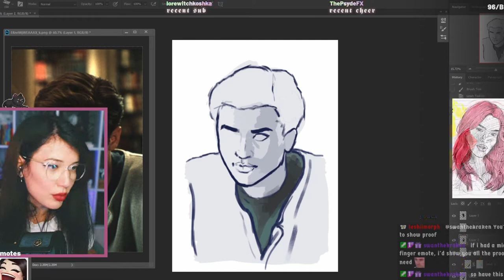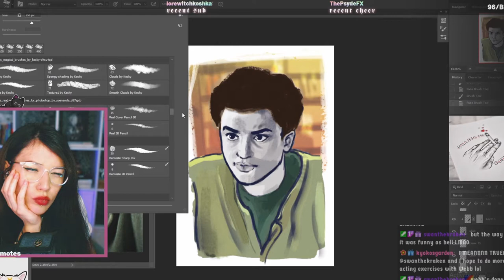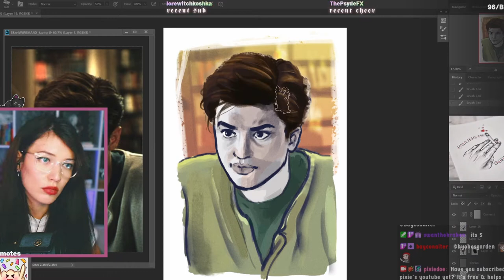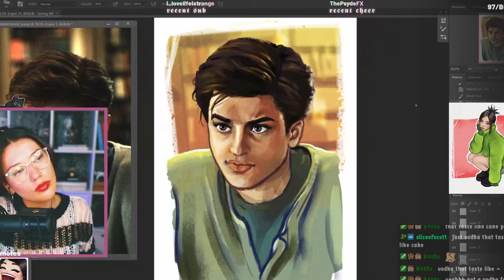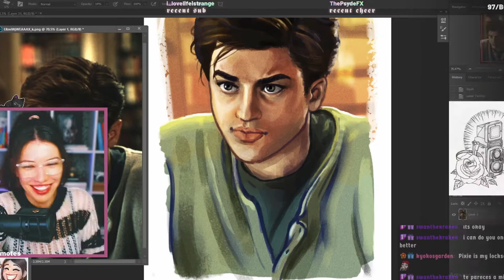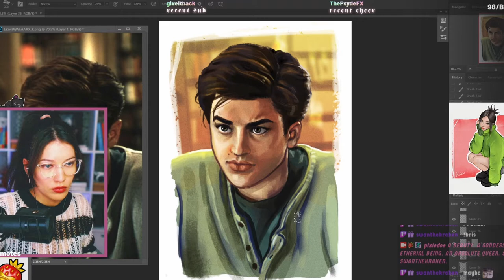Painting Brendan Fraser! [ART TIMELAPSE]